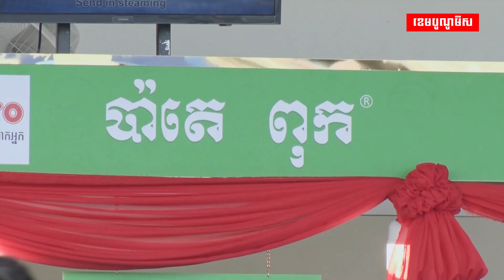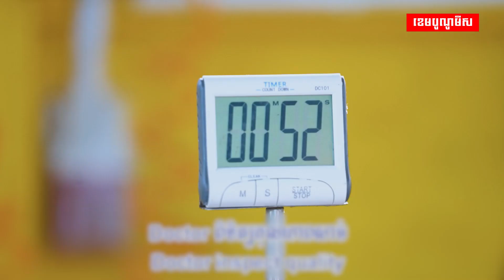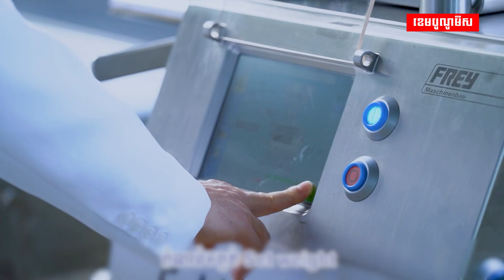«ប៉ាតេ ពុក» បង្ហាញពីគុណភាពខ្ពស់នៃម្អូបអាហារ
ដើម្បីបម្រើដល់សុខភាពប្រជាពលរដ្ឋ និងរួមចំណែកអភិវឌ្ឍប្រទេសជាតិ